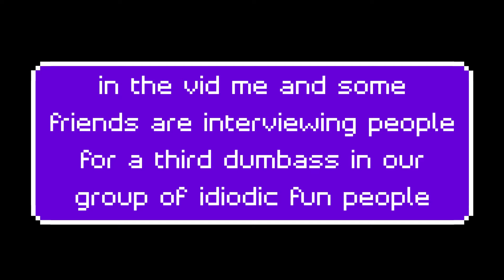rec room interview 3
just me and friends in an interview

brotenoplays